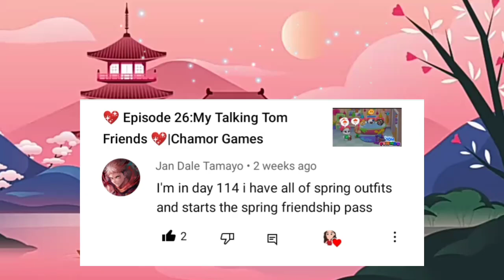🌺 Episode 27 My Talking Tom Friends 🌺|Chamor Games